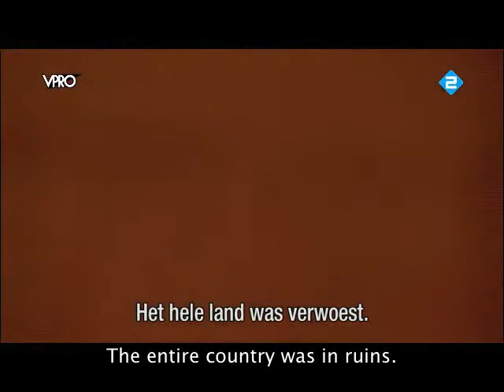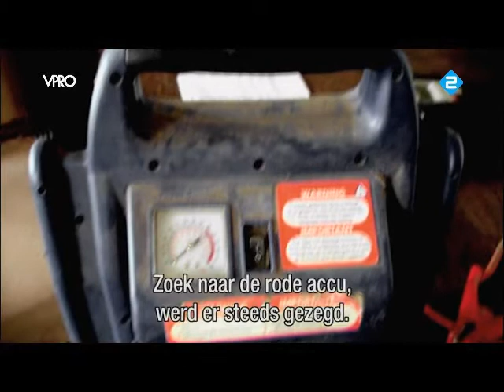Tegenlicht - Equatorial Guinea oil part2 (english subtitles)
Tegenlicht episode about the oil of Equatorial Guinea. part2